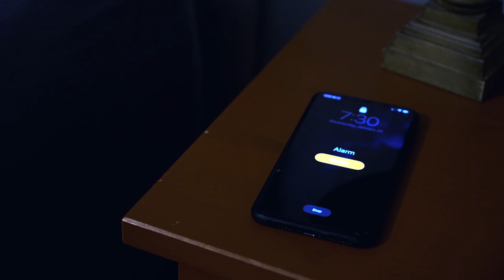Parkour in DEEP Snow!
Getting our ATVs stuck in the snow! Then snowshoeing to an abandoned corral where Trevor and Austin show off their parkour skills!